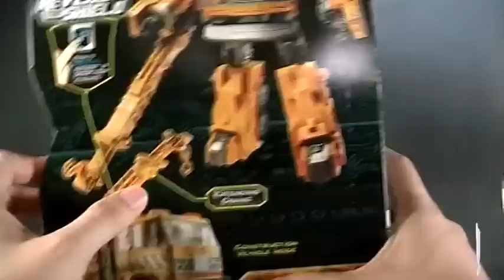Solar Storm Grappel Reveal The Shield RTS revisión / review en español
Revisión / video review en español de Solar Storm Grappel Reveal The Shield RTD

Intro
Title: Demon Eyes
Album: Fuego in Ciudad Juarez
Artist: El Paso Killers
Creative Commons 3.0

Review
Title: Nightfire 2010
Album: Epilogue of Rage
Artist: DJ Fire-Black
Creative Commons 2.0